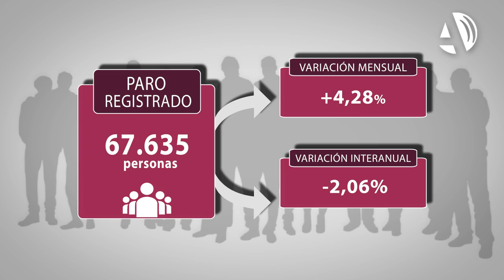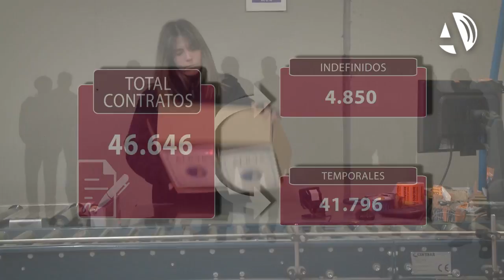El paro repunta en Aragón con 2.779 desempleados más en enero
El paro registrado en Aragón al finalizar el mes de enero de 2020 ha registrado un incremento del 4,28% respecto al mes anterior, de manera que la Comunidad Autónoma cuenta con 67.635 parados registrados en las oficinas públicas de empleo, 2.779 personas más que a finales de diciembre. Así lo reflejan los datos publicados este martes por el Servicio Público de Empleo Estatal.